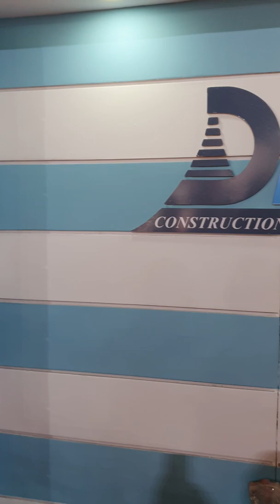TỔNG HỢP GIẢI PHÁP HOÀN THIỆN NGÀNH XÂY DỰNG TỪ DHN - PHẦN 1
Đoạn phim giới thiệu minh họa ứng dụng các giải pháp mà DHN cung cấp cho ngành xây dựng.
Tạm gọi chung là giải pháp hoàn thiện, nhưng phổ giải pháp trải dài từ phần thô (như gối kê, bát liên kết, đệm chuẩn mạch vữa,...), cho đến hoàn thiện (như nẹp tô trát, ron âm, ron ngắt nước,...), và trang trí (như ron âm đa màu sắc, viền trần,...).
Một số giải pháp khó phân định rạch ròi thuộc ứng dụng giai đoạn nào, hoặc 1 giải pháp có nhiều ứng dụng. Ví dụ: ron âm vừa thuộc khâu hoàn thiện nhưng cũng mang tính trang trí (đặc biệt khi nó có nhiều màu sắc hoặc phủ lớp nano ánh kim,...), ron khe nhiệt bằng inox sẽ che khe hở và làm đẹp cho vị trí mà nó hiển thị),...